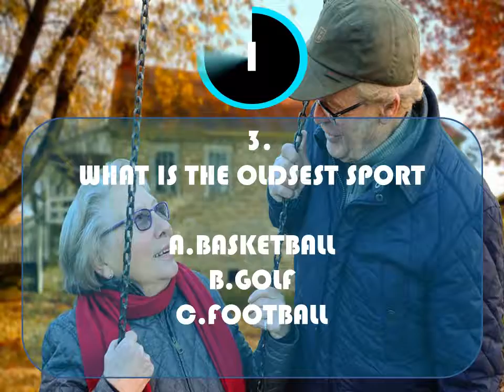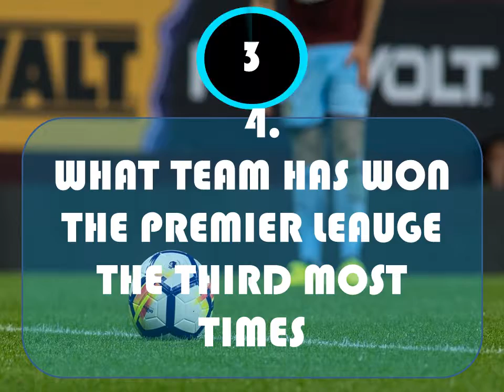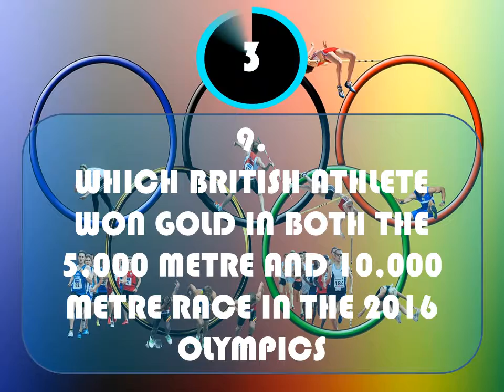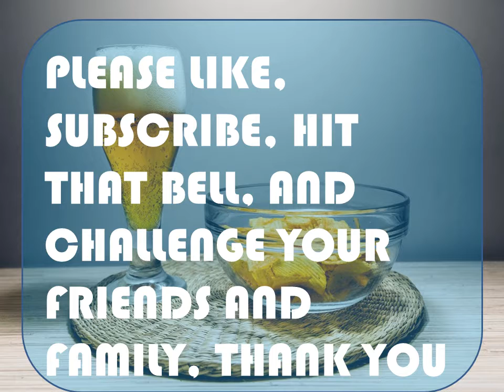WHO HAS WON WIMBLEDON THE MOST ( # 10 PUB QUIZ, SPORTS )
FIND OUT HOW WHO HAS WON WIMBLEDON THE MOST AND MORE IN THIS PUB QUIZ NUMBER 10, AND THIS ONE IS A SPORTS QUIZ, CHALLENGE YOUR FRIENDS AND FAMILY, AND SEE WHO'S THE SPORTS KNOWLEDGE IS THE BEST, AND DON'T FORGET TO SUBSCRIBE, HIT THAT BELL AND LIKE THE VIDEO, THANK YOU.

Music